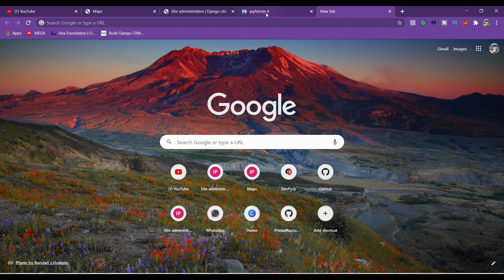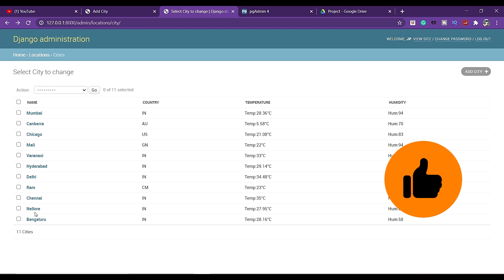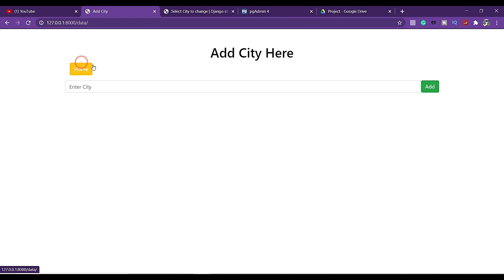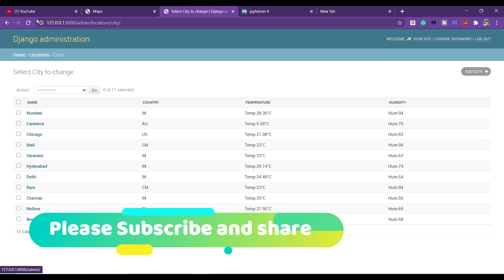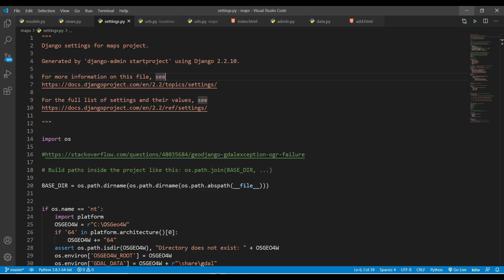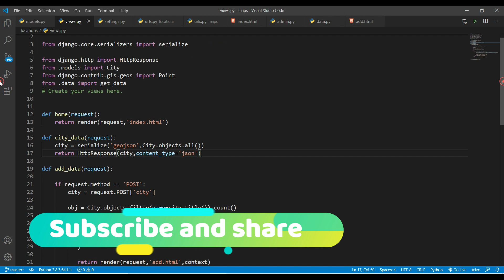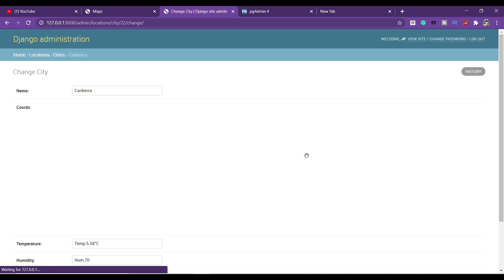What i do for money | I revealed My secret STRENGTH here